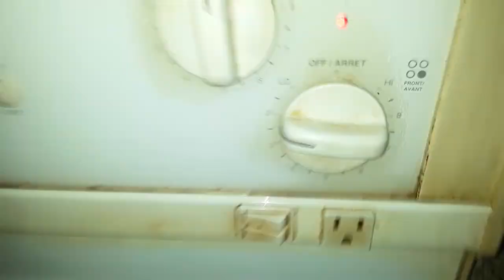Taro porridge or purple yam pudding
In this video I made a rasavali kali which is taro pudding or purple yam pudding and this taste is delicious.